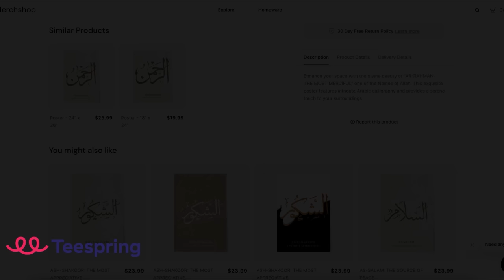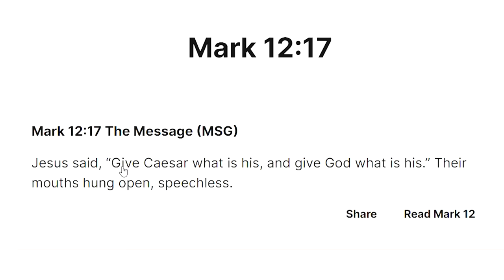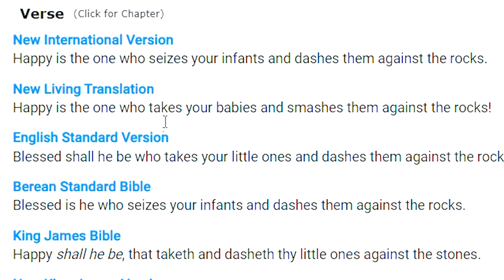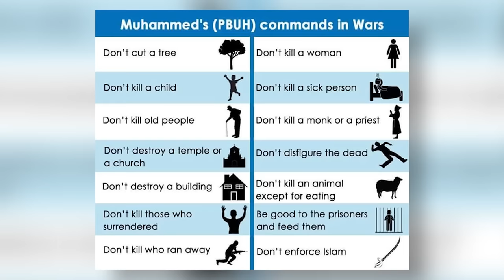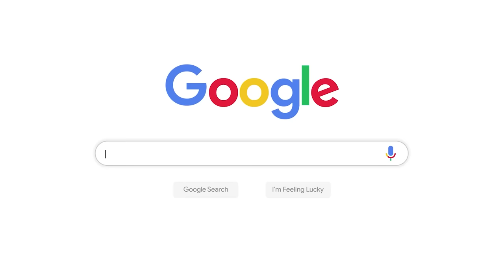Christian Right Winger Said WHAT About Islam??? 😲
Join me in this reaction video as a newly converted Muslim, as I respond to Gavin McInnes' controversial remarks about Islam during his appearance on the Joe Rogan Experience podcast. McInnes, a prominent right-wing activist and founder of the Proud Boys, has often been vocal about his criticisms of Islam. In this video, I'll provide my perspective as someone who has recently embraced Islam, offering insights and counterarguments to McInnes' statements.

For EUROPE €:

Account holder: HALAL HOLDINGS LTD
BIC: TRWIBEB1XXX
IBAN: BE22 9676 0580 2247
Wise's address: Avenue Louise 54, Room S52
Brussels
1050
Belgium

For UK £:

Sort code: 23-14-70
Account number: 57270672
IBAN: GB85 TRWI 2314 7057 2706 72
Wise's address: 56 Shoreditch High Street
London
E1 6JJ
United Kingdom

For  US 💲:

ACH and Wire routing number: 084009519
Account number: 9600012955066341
Account type: Checking
Wise's address: 30 W. 26th Street, Sixth Floor
United States